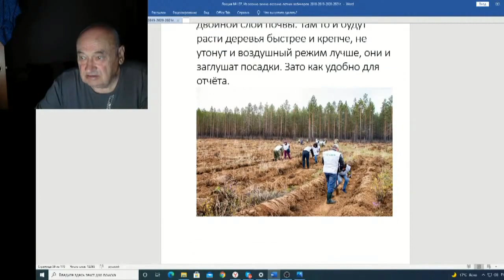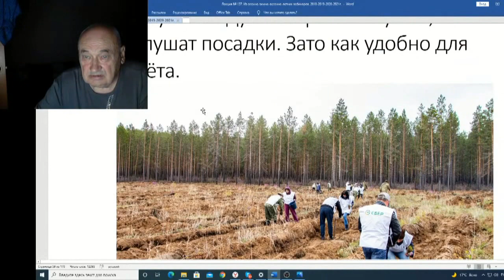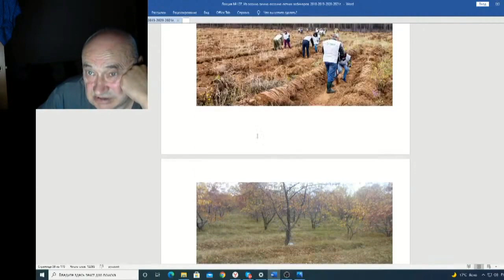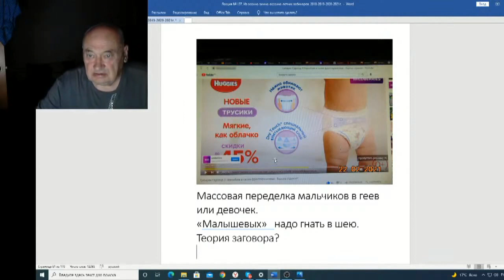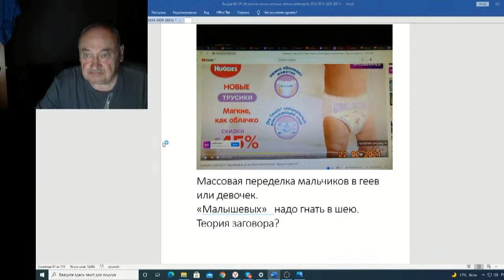Железов Валерий Вебинар 137 ч 11 Письмо от Анатолия